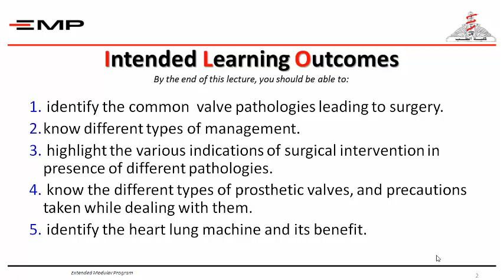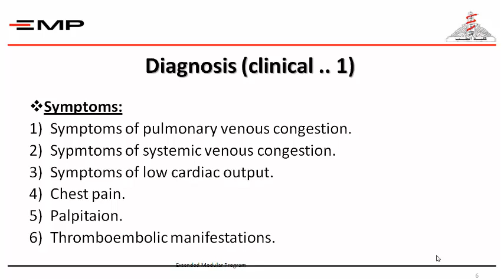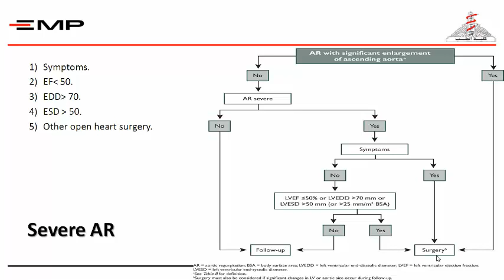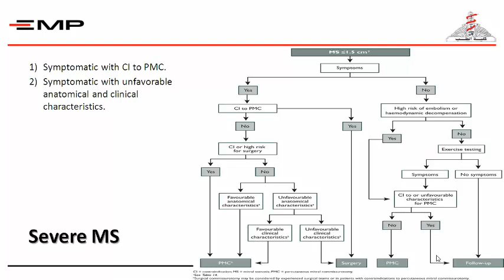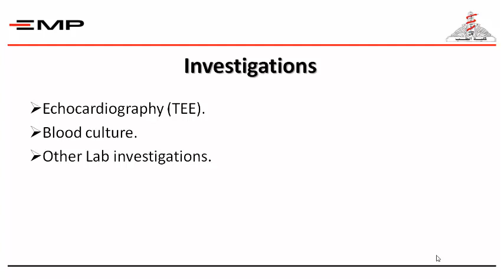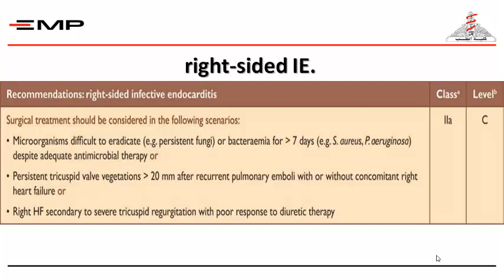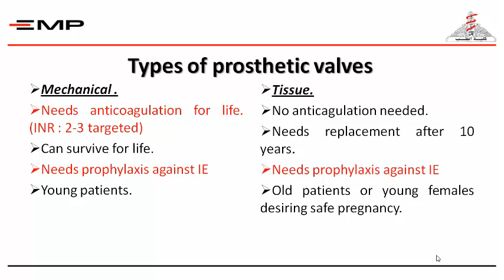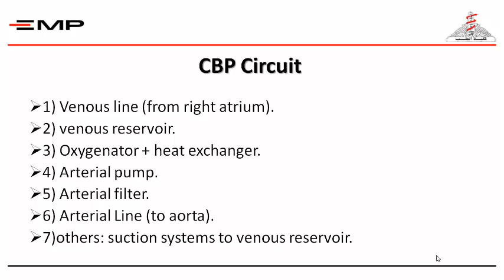Valvular HEART DISEASES By (Dr.Moustafa Gamal ELBarbary)